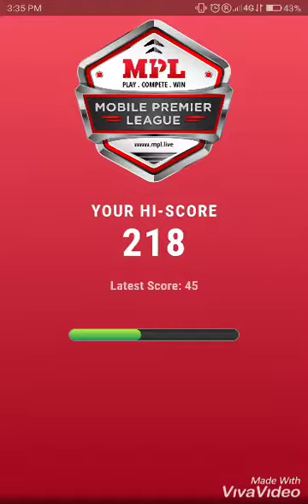MPL How To Make High Score In Runner No.1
MPL Game Sunday Bonaza me Bnaya High score